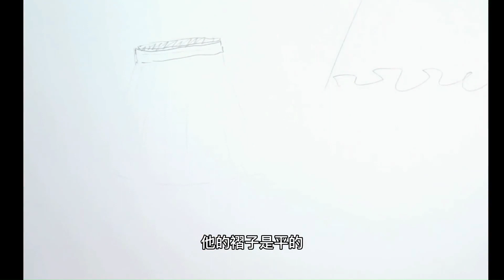【错误示范】为什么我画的衣褶和别人不一样（三、卫衣篇）